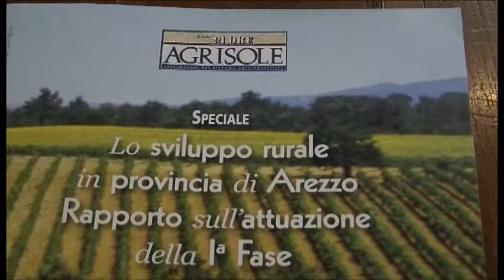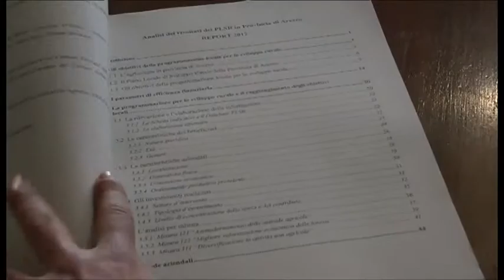Piano di sviluppo rurale: l'agricoltura resiste alla crisi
L'agricoltura aretina resiste alla crisi. Presentato questa mattina in Provincia il Piano di sviluppo rurale 2012. Oltre 60 milioni di euro di investimenti dal 2007 ad oggi. Le interviste al presidente della Provincia di Arezzo Roberto Vasai e all'assessore provinciale Andrea Cutini.
Servizio di Francesca De Simone. TSD Notizie del 4 marzo 2013